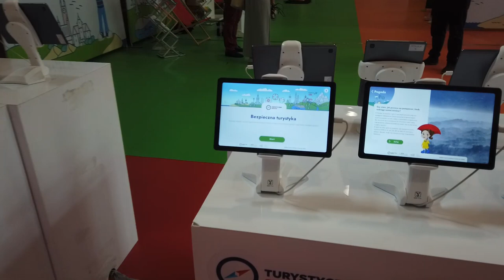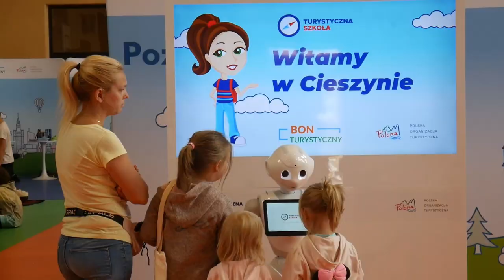Mobilne Centrum Edukacji zachęca do podróżowania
5 interaktywnych stref edukacyjnych, robot humanoidalny, VR-owy wyścig kolarski, 15 okularów VR, 20 tabletów z aplikacjami, 6 stołów multimedialnych, tradycyjne gry i zabawy czekają na dzieci i młodzież w Mobilnym Centrum Edukacji. Turystyczna szkoła zawitała w poniedziałek (08.08) do Cieszyna. Z atrakcji można skorzystać jeszcze dzisiaj (09.08) w Szkole Podstawowej nr 1 w Cieszynie przy ul. Matejki 3.